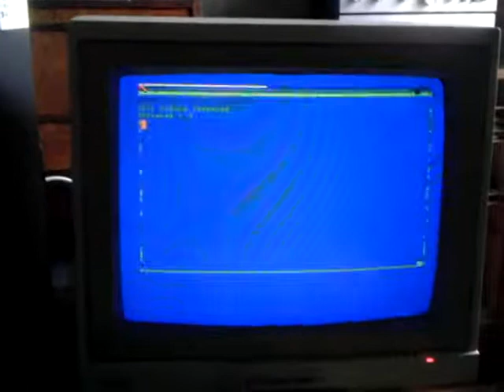Follow me by Red Sector, amiga demo 1990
Test : Amiga demo "Follow me" by a group called "Red Sector". Adf file transferred using a serial cable to a floppy. Amiga 500. 1 sound channel doesn't work, I don't know why...